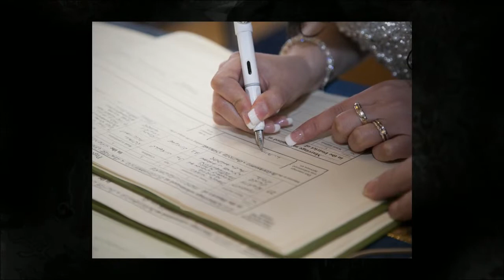Lynne and Daniel's Wedding Photographs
The wedding of the lovely Lynne and Daniel who married at Borehamwood Synagogue and Hatfield House.